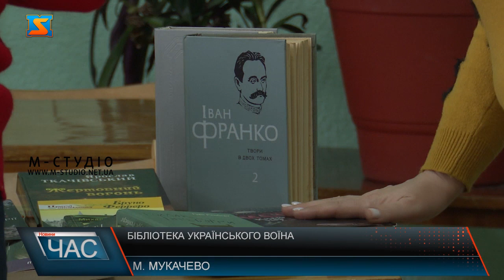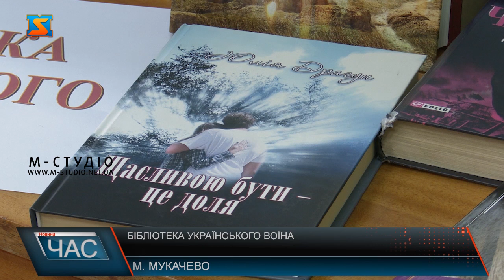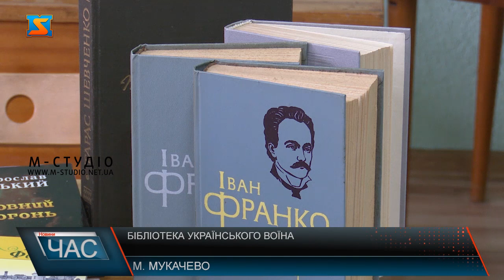Бібліотека українського воїна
Бібліотека українського воїна – благодійна акція, яка протягом декількох років забезпечує наших захисників україномовними виданнями. У рамках цієї ініціативи, небайдужі українці нещодавно знову зібрали книги, які згодом  передадуть пораненим бійцям, котрі лікуються у військовому госпіталі. Книги є безсумнівно важливими для українських воїнів, адже допомагають військовим трохи відволіктися від буденних реалій війни, та дають сили продовжувати захищати кордони нашої країни. До благодійності були залучені не тільки Закарпатці, а й жителі з різних куточків України. Книги, зібрані під час проведення акції – різних жанрів, авторів та часу, щоб кожен знайшов собі те, що подобається. Критерій, за якими здійснювали відбір було небагато, головне, щоб книги були в новому стані та україномовними. Організатори збору, закликають всіх небайдужих долучитися до акції, адже в такий нелегкий для країни час, тільки спільними зусиллями, ми зможемо подолати ворога, воюючи кожен, на своєму фронті.